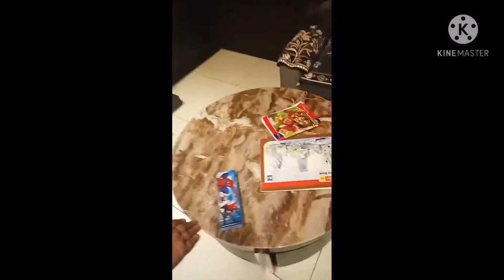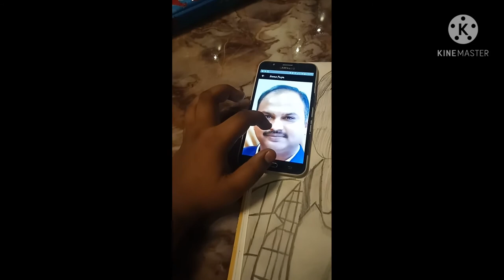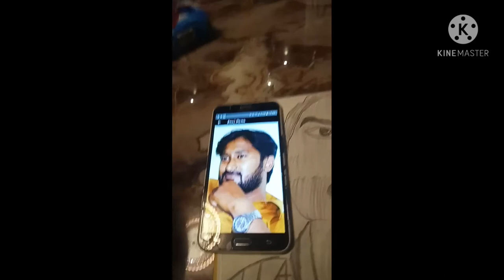My home tour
Those who are watching they may
god blessed